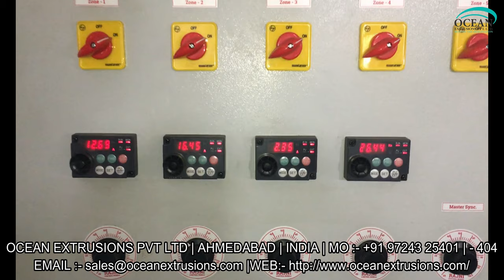aba blown film machine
Two Layer ABA Die Blown Film Extrusion Lines with the best combination of technology and performance. These low investment, power efficient, high - speed plants can give processors the competitive edge and quick return on their investment.
Two layer ABA Die blown film Line has a great demand in global market for its wide range of packaging products that can be produced from it. Two layer ABA Die blown film machine is an economical solution to create moderate barrier films for shopping bags, crop covers, carry bags used in textile sector, etc. It consumers low power and when it comes to return on investment, packaging industry can made good and fast profit. Similarly, two layer blown film line materials can also be produced from this single plant.

Applications OF aba blown film machine:-
• Stretch Film
• Shrink Film
• Lamination Film
• Biodegradable Film

aba blown film machine with the best combination of technology and performance.

These low investment, power efficient, high - speed plants can give processors the competitive edge and quick return on their investment. Two layer ABA Die Film Making Machine has a great demand in global market for its wide range of packaging products that can be produced from it.

Two layer aba blown film machine is an economical solution to create moderate barrier films for shopping bags, crop covers, carry bags used in textile sector, etc.

It consumers low power and when it comes to return on investment, packaging industry can made good and fast profit. Similarly, two layer blown film line materials can also be
produced from this single plant.

aba blown film machine manufacturer ocean extrusions pvt ltd